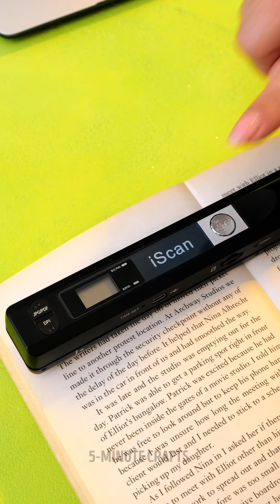How To Make Your Own Phone Cases! Easy DIYs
TIMESTAMPS:
00:00 - Super cute little phone case
06:04 - Bird inspired phone case
10:35 - Recyclable phone case